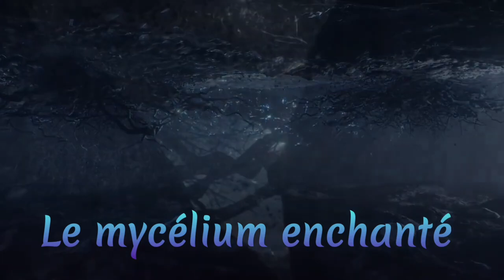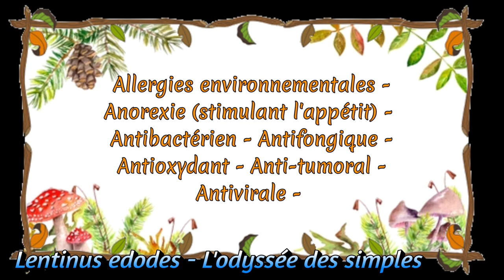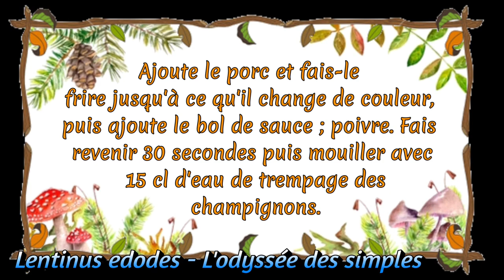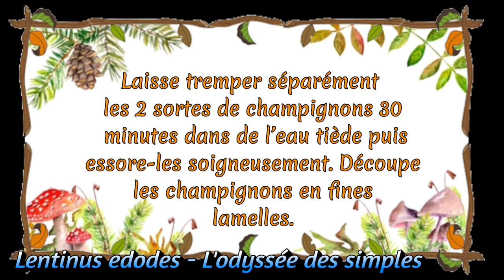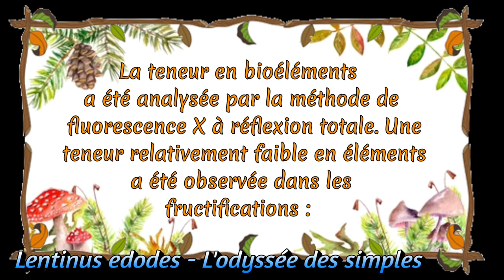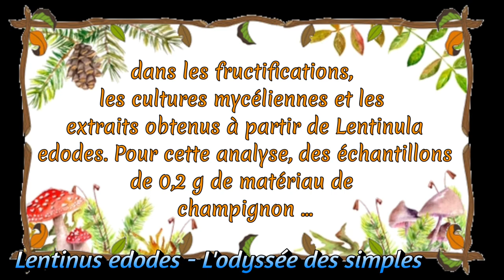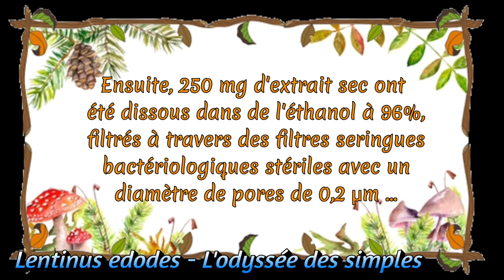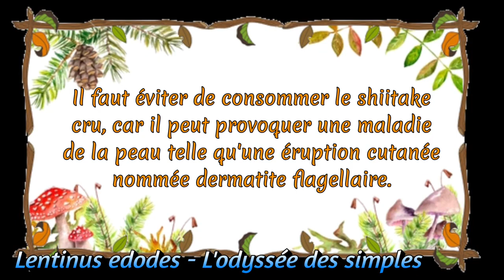Shiitake - Lentinus edodes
Deuxième champignons le plus consommé au monde, originaire d'Asie.